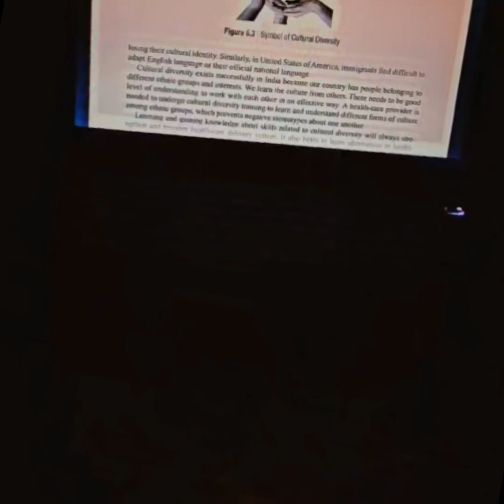First semester complete of BSC nursing students GCON Haldwani 💫🤟🤟❤️